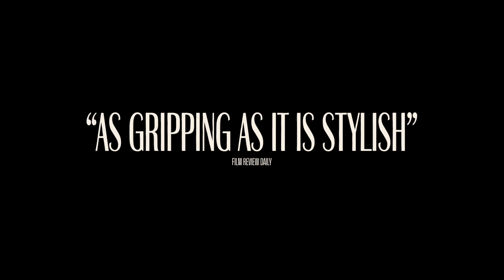Mothers' Instinct - Official Trailer (2024) Anne Hathaway, Jessica Chastain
Mothers' Instinct is a drama thriller distributed by NEON.

Set in the early '60s, best friends and neighbors Alice (Chastain) and Celine (Hathaway) both live an idyllic traditional lifestyle with manicured lawns, successful husbands, and sons of the same age. Life's perfect harmony is suddenly shattered after a tragic accident. Guilt, suspicion and paranoia combine to unravel their sisterly bond and a psychological battle of wills begins as the maternal instinct reveals its darker side.

Mothers' Instinct stars Anne Hathaway, Jessica Chastain, Josh Charles, and Anders Danielsen Lie. Kelly Carmichael, Jessica Chastain, Paul Nelson, Jacques-Henri Brockart are all producers of the film. Mothers' Instinct is directed by Benoit Delhomme.

Mothers' Instinct opens in select theaters on July 26 with a digital release on August 13.